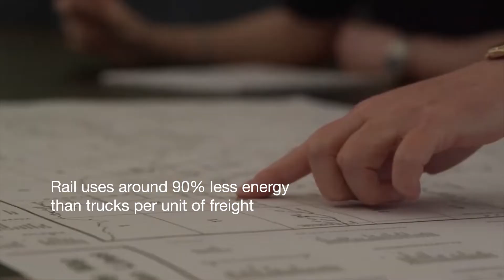ARTC helps keep Australia moving with digitalization | Hitachi Energy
Australian Rail Track Corporation (ARTC) is one of the country’s largest rail network owners and is responsible for maintaining route integrity so freight and passengers arrive safely and on time. See how ARTC transformed its network and culture to maintain safety and reliability despite the growing complexity of maintaining and ensuring compliance of its critical assets.